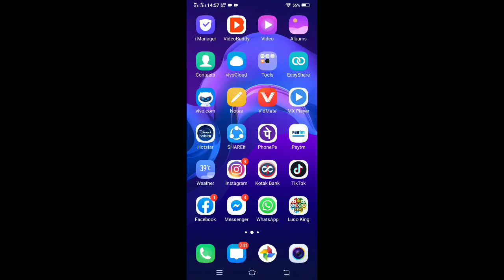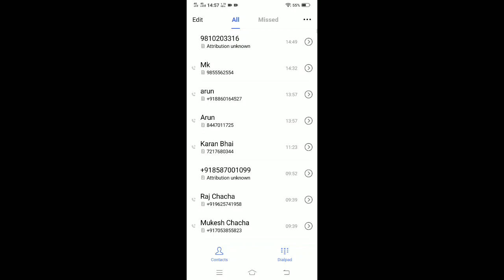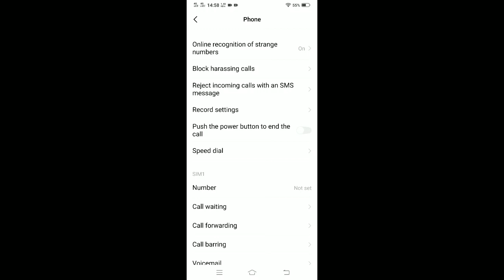How to reject incoming call with SMS in Vivo v9 | incoming call with SMS kaise Karen